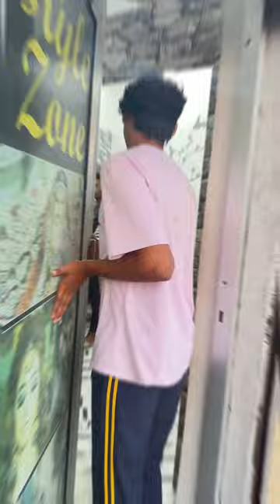Saand 🐂 na kiya humla 😱